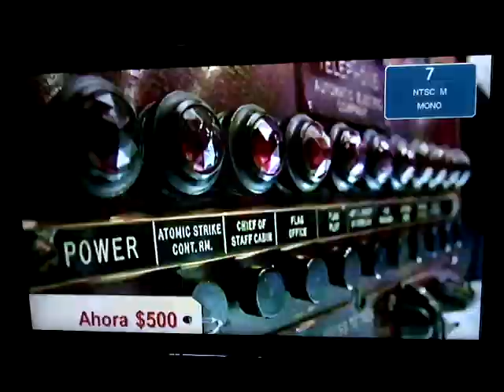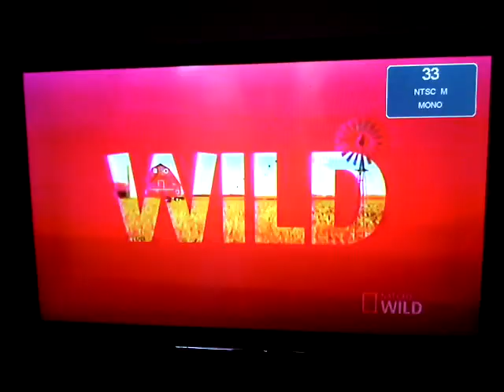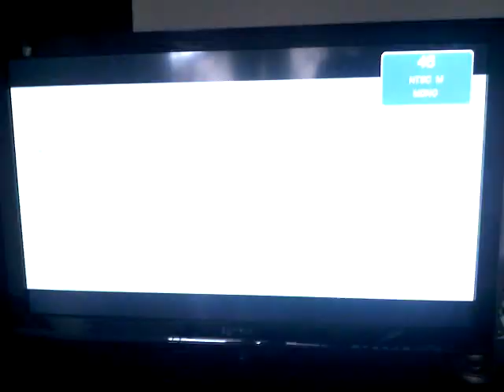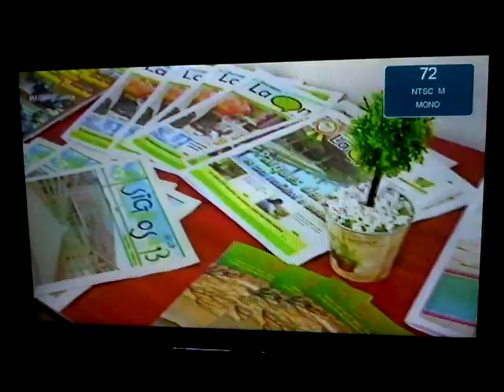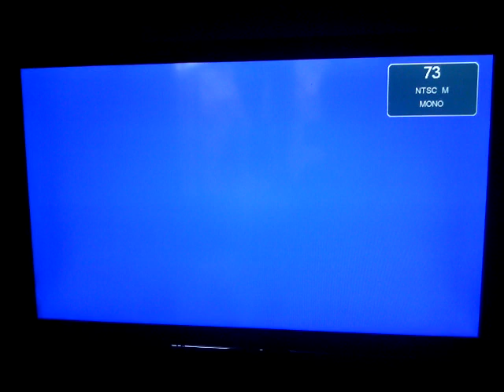Cablem@s Villavicencio, Meta, Colombia 11/12/16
Se trata de la filial de un cableoperador colombiano PyME.